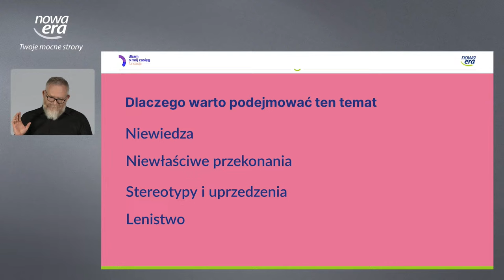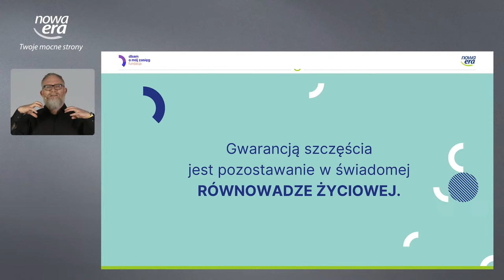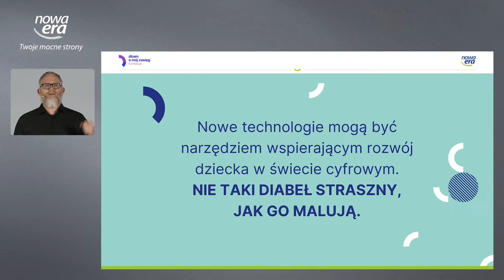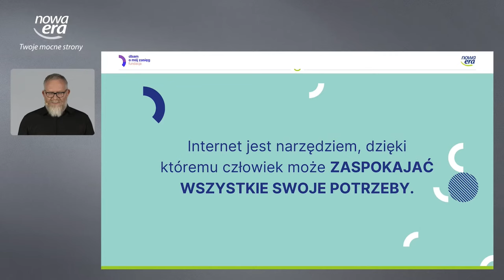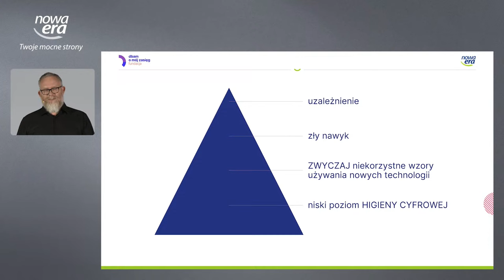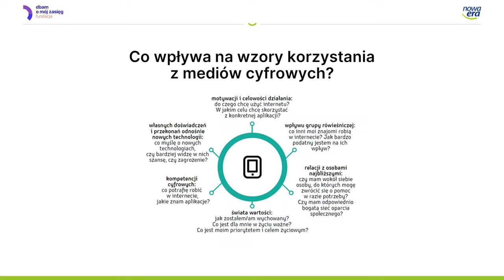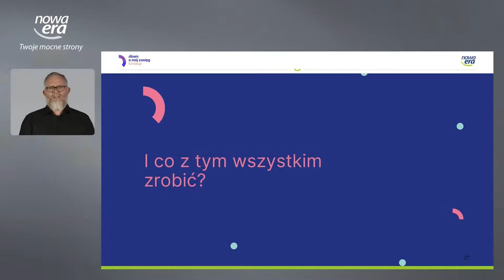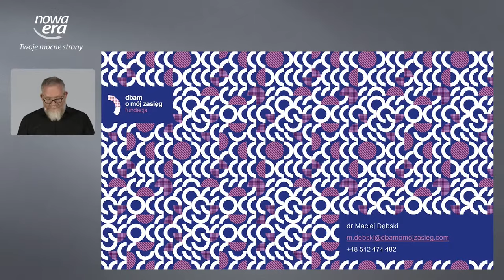Jak nie zbłądzić w cyfrowym świecie? Kompetencje kluczowe dla cyfrowych tubylców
Akademia Projektantów edukacji zaprasza na webinarium w nowym cyklu certyfikowanych szkoleń wspierających angażującą edukację.

„Jak nie zbłądzić w cyfrowym świecie?
Kompetencje kluczowe dla cyfrowych tubylców”.

W trakcie webinarium dowiesz się:
• Co to są uzależnienia behawioralne.
• Jak zachować równowagę życiową w świecie pełnym technologii.
• Jak sprawić, aby nowe technologie były narzędziem wspierającym rozwój dziecka.
• Jak budować alternatywy wobec otaczającego nas cyberświata.
• Kiedy kształtują się wzory korzystania z mediów cyfrowych i jak na nie wpłynąć.
• Jak wdrożyć 10 zasad higieny cyfrowej w codziennym życiu.
• Jak rozszerzyć uważność rodzicielską na świat wirtualny.
• Jak budować realne więzi z dzieckiem i efektywnie odpoczywać od technologii.

Webinarium prowadzi:
dr Maciej Dębski – socjolog problemów społecznych, wykładowca akademicki, edukator społeczny, ekspert w realizacji badań naukowych, ekspert Najwyższej Izby Kontroli i Rzecznika Praw Obywatelskich, Fundator i Prezes fundacji „Dbam o Mój Z@sięg”; autor/współautor publikacji naukowych z zakresu problemów społecznych, dokumentów strategicznych, programów lokalnych i nowatorskich eksperymentów społecznych. Pomysłodawca badań pt. „Młodzi Cyfrowi”; „Granie na Ekranie” „Ocena jakości relacji szkolnych”; współtwórca badań pt. „Młode Głowy. Otwarcie o zdrowiu psychicznym”.

O Akademii Projektantów edukacji
 „Akademia Projektantów edukacji” to certyfikowany, całoroczny program szkoleniowy dla nauczycieli i dyrektorów szkół podstawowych i ponadpodstawowych. Jego celem jest pomoc w  rozwijaniu kompetencji zawodowych w zakresie angażującej, aktywizującej uczniów edukacji. Webinaria składające się na program „Akademii…”  prowadzą najlepsi eksperci z wybranych dziedzin, którzy w przygotowanych przez siebie materiałach stawiają na praktykę.  Jeśli chcesz uczyć aktywnie, rozwijać się i inspirować swoich uczniów – dołącz do Akademii Projektantów edukacji, śledź wydarzenia, zdobywaj wiedzę i dokumenty do rozwoju zawodowego!